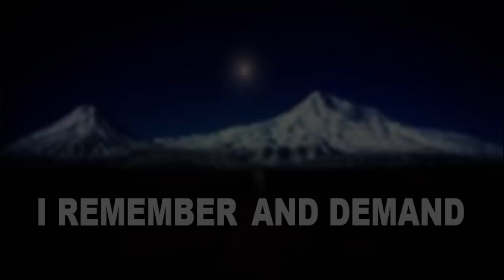I REMEMBER- Armenian Genocide Song- OFFICIAL VIDEO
I Remember- Armenian Genocide Centennial Song
By Paola Kassabian

Lyrics & Music by Paola Kassabian
Arranged & Produced by Greg Hosharian

LYRICS:

Mer dooneren hanetseen  (They took us out of our homes)
Krisdonianer yegek eseen (Christians come with us they said)
Tebi anabad aksoreteen (they exiled us towards the desert)
Hayeh chenchel oozetseen (they wanted to annihilate the Armenians)
Kaletseenk oo kaletseen (we walked and walked)
Dzern oo yerekhan kaletseenk (children and elderly together)
Dzarav sovadz mez bahetseen (they kept us starved and thirsty)
Milion-oo geseh sbannetseen (they killed 1.5 million Armenians)

 (They-refers to the Ottoman Turks)